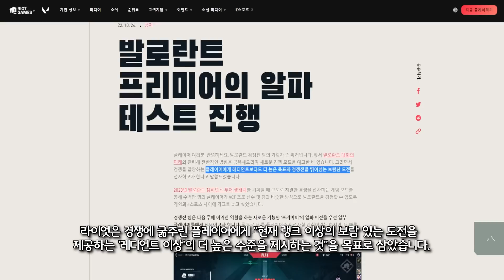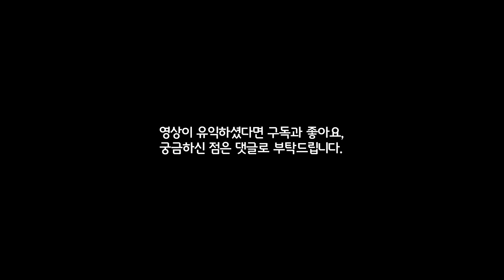발로란트 맵 밴픽이 가능한 새로운 모드, 발로란트 격전, "프리미어" 등장 | 구미호 요괴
이번 영상은 발로란트 프리미어 디비전 소개 영상입니다.

date |
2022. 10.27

time |
0:00 인트로
0:13 프리미어 소개
0:54 프리미어 내용
1:14 프리미어 구성

music |
Die For You - VALORANT Champions 2021 공식